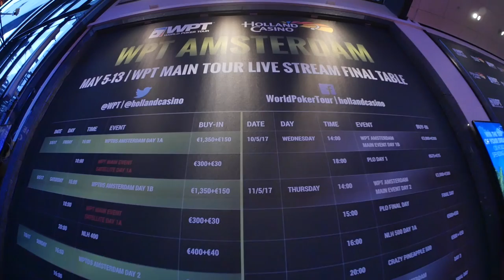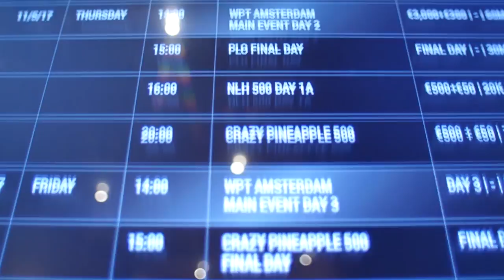It's Time for the First-Ever WPTDeepStacks Amsterdam!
The first-ever WPTDeepStacks Amsterdam is underway at Holland Casino, and WPT Royal Flush Crew member Caitlyn Howe is here to give you the lowdown.